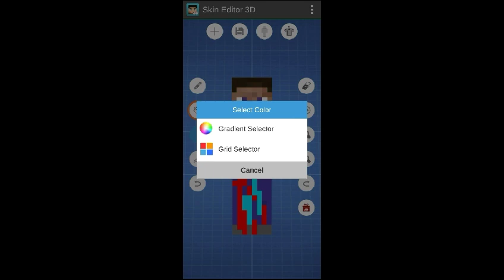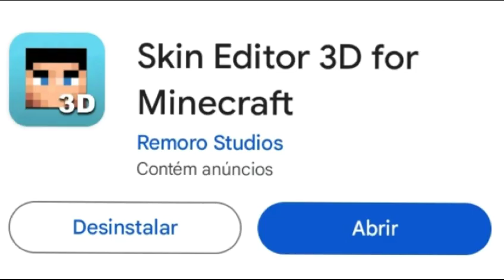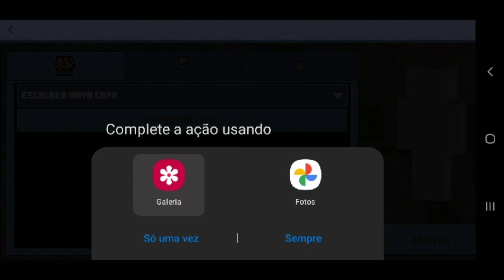COMO CRIAR SKIN PARA O CRAFTSMAN DEPOIS DESSA NOVA ATUALIZAÇÃO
E GALERA O VIDEO DE HOJE E COMO CRIAR SKIN PARA O CRAFTSMAN DEPOIS DESSA NOVA ATUALIZAÇÃO | Clisman Games

Meu Tiktok: clisman_games